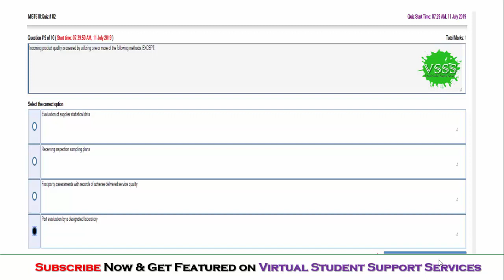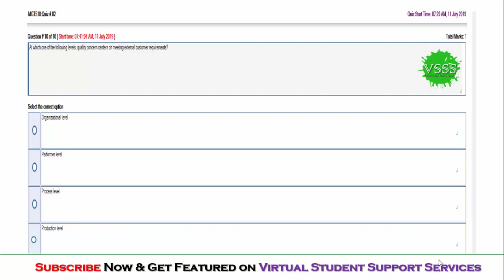SOLUTION Quiz No. 2 (MGT510 - Total Quality Management) Spring 2019